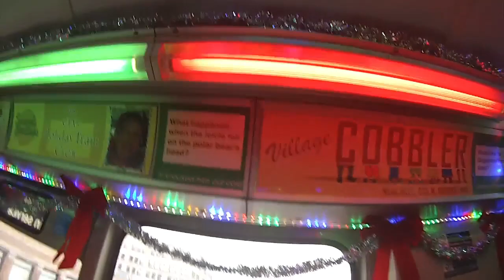CTA Holiday Elves' Workshop Train 2016 Chicago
Due to the popularity of the Holiday Train in Chicago, the CTA added a second train called the Elves' Workshop Train in 2016.  The Elves' Workshop Train is decorated with a different wrap and does not have Santa riding in an open air car, but the inside of the cars look identical to the original Holiday Train.  The Elves Workshop runs on Saturday and immediately follows the Holiday Train.  Check the schedule here:
I caught the train as it visited the north side of Chicago on the Brown Line and rode from Belmont.